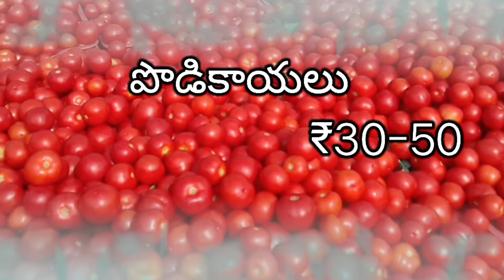ఈ రోజు05-04-2021టమాటో🍅🍅🍅🍅🍅ధర||today tomato rate in madanapalle market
₹30-₹50
₹160-₹190
madanapalle tomato market
madanapalle tomato market,
madanapalle tomato market rate
madanapalle tomato market price today
madanapalle tomato market yard
omato price today
sreenivas vlogs